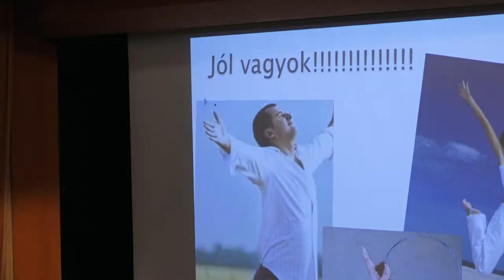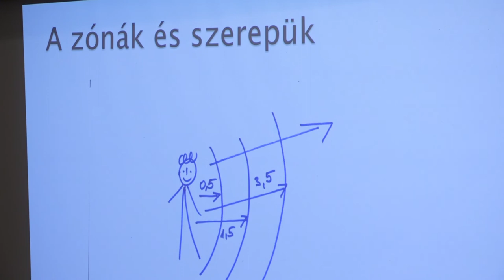Görög Ibolya protokollszakértő humorral fűszerezett illemtanról tartott előadást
Jókedv, humor és illemtan- ezek jellemezték Görög Ibolya előadását, aki a Miniszterelnöki Hivatal protokollfőnöke volt több mint 10 éven át. A jelenlévők hasznos és a gyakorlatban is jól alkalmazható tanácsokkal távoztak a Marosmenti Vállalkozók szövetségének legutóbbi rendezvényéről, amelynek a Hagymaház adott otthont.